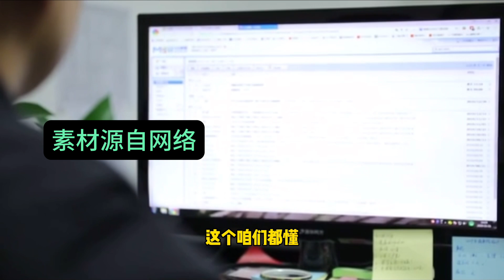澳洲知名超市上架的印花袋子引发某些人不满，说上面的字别有用心